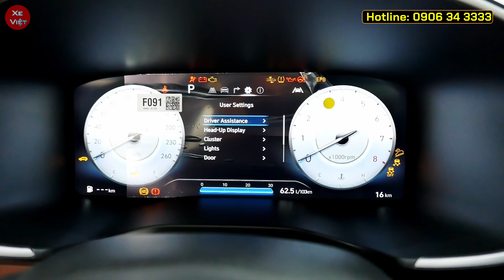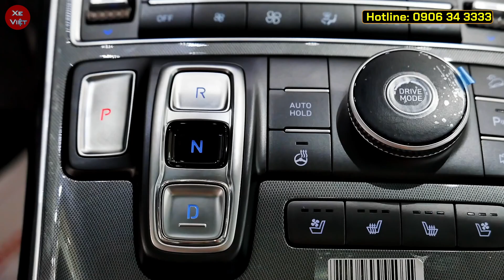Hạ nhiệt Hyundai Santafe cuối tháng 07/2022 trước ngâu nhưng vẫn còn kèm lạc.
Cập nhật giá xe Hyundai Santafe tháng 07/2022.
Giá xe Hyundai Santafe đã hạ nhiệt nhưng vẫn còn kèm lạc.
Chi tiết lăn bánh và trả góp các phiên bản Hyundai Santafe 2022 tại các địa phương.
- Lệ phí trước bạ tại các địa phương áp như sau:
 + Áp thuế 12%: Hà Nội, Quảng Ninh, Hải Phòng, Lào Cai, Cao Bằng, Lạng Sơn
 + Áp thuế 11%: Hà Tĩnh
 + Áp thuế 10%: Các tỉnh còn lại
- Giá xe Hyundai Santafe máy xăng bản cao cấp:
  + Chi phí lăn bánh Hà Nội: 1459 triệu
  + Chi phí lăn bánh TP.HCM: 1435 triệu
  + Chi phí lăn bánh tại tỉnh áp thuế trước bạ 12%: 1439 triệu
  + Chi phí lăn bánh tại tỉnh áp thuế trước bạ 10%: 1416 triệu
- Giá xe Hyundai Santafe máy dầu bản cao cấp:
  + Chi phí lăn bánh Hà Nội: 1568 triệu
  + Chi phí lăn bánh TP.HCM: 1541 triệu
  + Chi phí lăn bánh tại tỉnh áp thuế trước bạ 12%: 1549 triệu
  + Chi phí lăn bánh tại tỉnh áp thuế trước bạ 10%: 1522 triệu.
- Giá xe Hyundai Santafe máy xăng bản tiêu chuẩn:
  + Chi phí lăn bánh Hà Nội: 1112 triệu
  + Chi phí lăn bánh TP.HCM: 1102 triệu
  + Chi phí lăn bánh tại tỉnh áp thuế trước bạ 12%: 1093 triệu
  + Chi phí lăn bánh tại tỉnh áp thuế trước bạ 10%: 1083 triệu
- Giá xe Hyundai Santafe máy dầu bản tiêu chuẩn:
  + Chi phí lăn bánh Hà Nội: 1218 triệu
  + Chi phí lăn bánh TP.HCM: 1207 triệu
  + Chi phí lăn bánh tại tỉnh áp thuế trước bạ 12%: 1198 triệu
  + Chi phí lăn bánh tại tỉnh áp thuế trước bạ 10%: 1188triệu.
Hỗ trợ trả góp 85% giá trị xe khi mua Hyundai Santafe 2022
Messenger: m.me/xeviet88